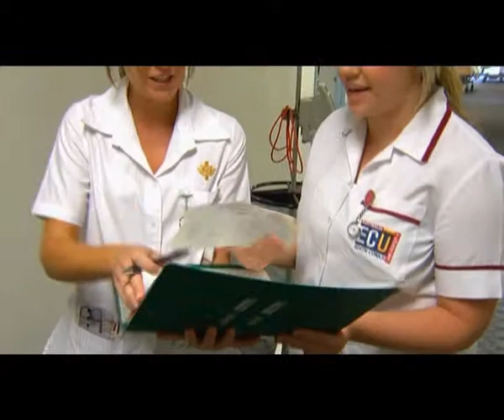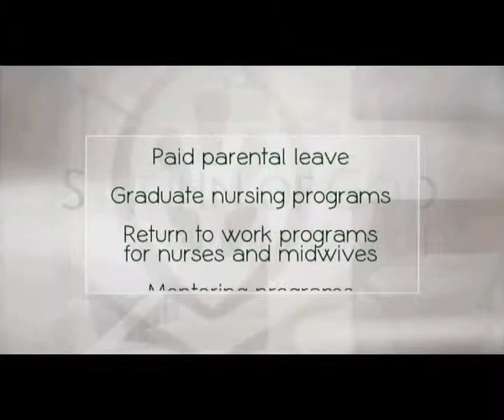SJOGBunburyHQ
Working at St John of God Bunbury Hospital